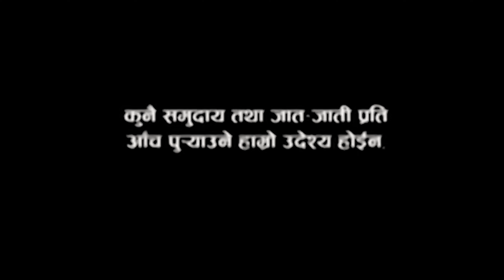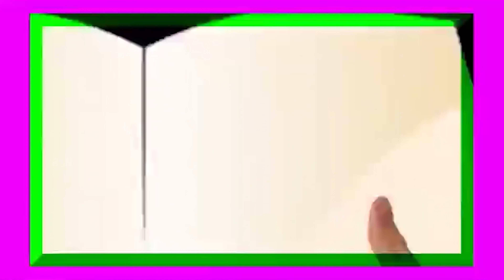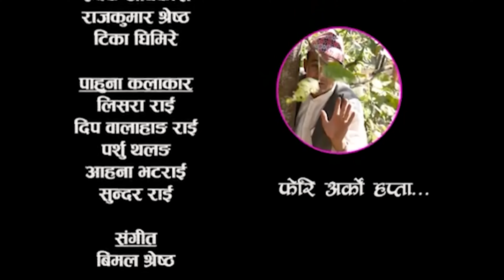New Nepali Comedy Series Lyapche Full Episode 61 || स्यालको सिङ || Bishes Nepal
Direction: Prakash Limbu
Producer: Mitralal Tamang
Story       :Dilip Tamang
Camera  : Marhubhumi
Aritists   : mitralal tamang prakash limbu sabita tamang rajes bisural laxman lamsal devi aale rohit karki